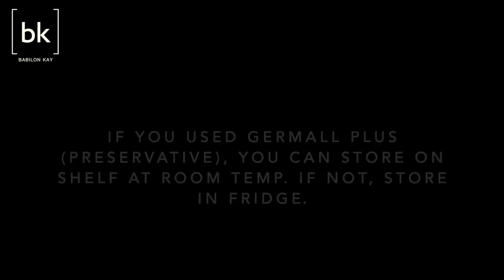CLOUD GEL | 100% Natural HAIR GEL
WHERE MY REAL ONES AT WITH THE LIKES 👍 IF IT WHERE NOT FOR MY REAL SUPPORTERS I PROBABLY WOULD NOT BE MAKE THESE VIDEOS ANYMORE. THANK YOU

Products Mentioned/ Used:
Knox Gelatine Unflavored
Germall Plus
Fragrance Oil
Olive Oil
Aloe Vera Gel
Ninja Blender

Thank you to all the people who 👍🏾 this video I love you so much and thanks for the support 💪🏾 it encourages me to make more videos ☝